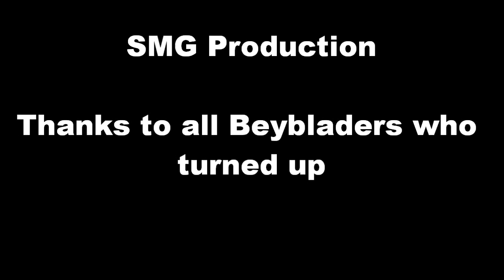Beyblade Tournament Legend of The Bey 22nd January Part 3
Beyblade tournament was a great day out so if anyone wants to know about any upcoming tournaments just hit up the WBO
Also Add me on facebook or twitter for more info on videos or requests